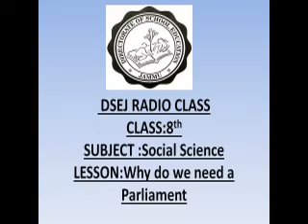Why do we need a Parliament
Subject Social Science Class 8th Lesson Why do we need a Parliament